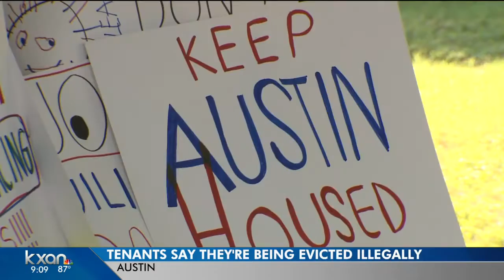North Austin apartment tenants fight eviction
They’re holding protests after 35 families were kicked out of the Cross Creek Apartments on Rutland Drive.